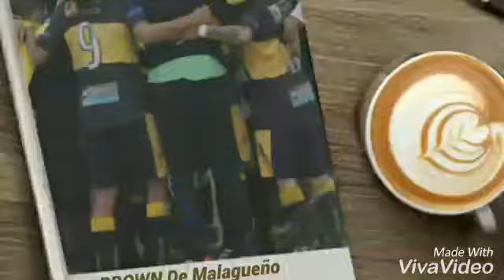Almirante brown relato barzola